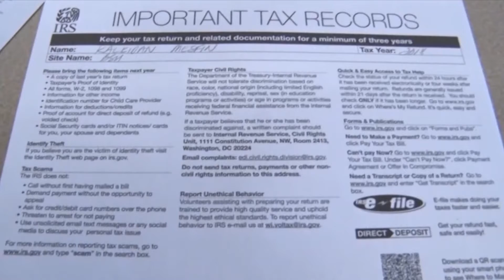BSU Students Offering Free Federal and State Tax Assistance